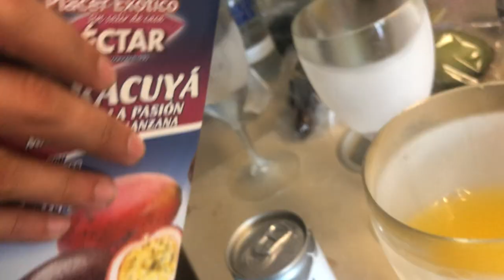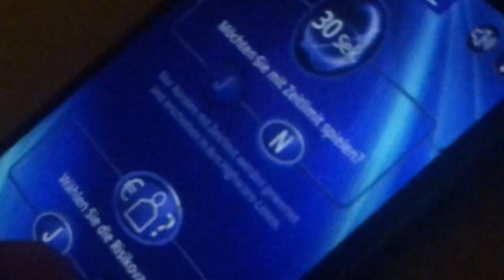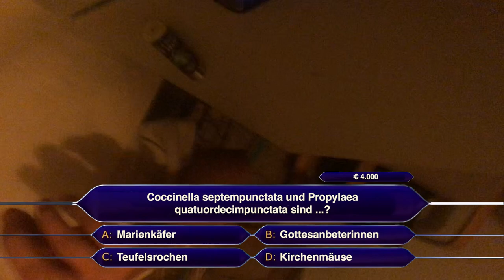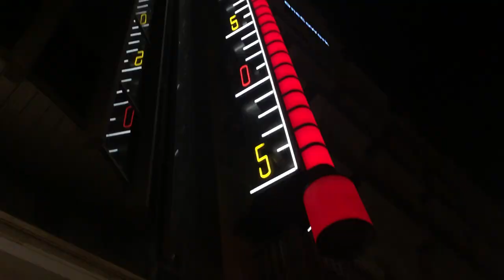BARCELONA & PREMIÀ DE DALT VLOG #4